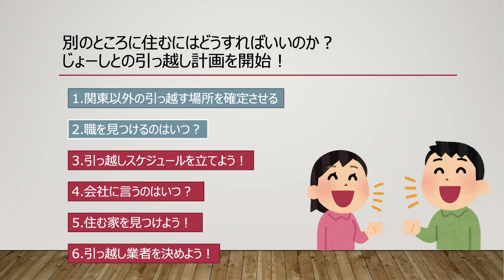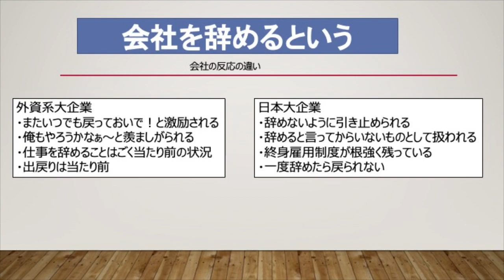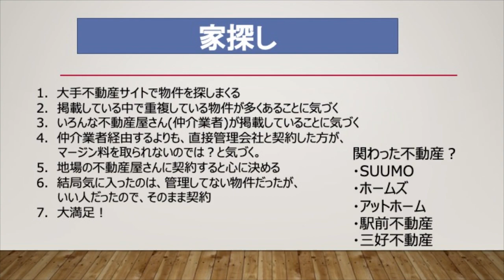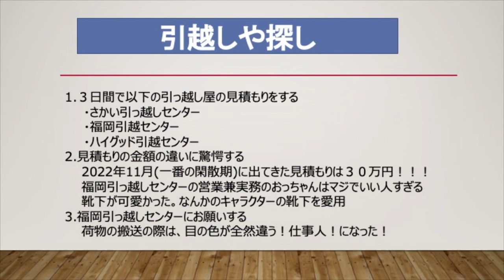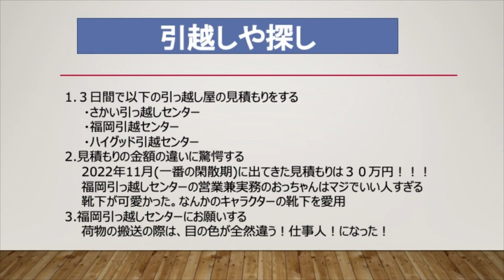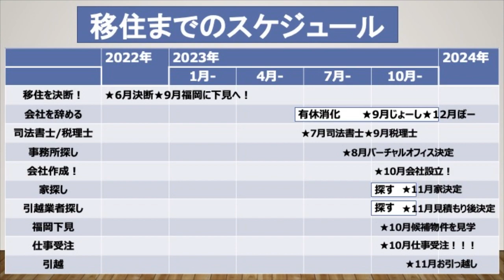【福岡移住 】移住の準備・流れについてご紹介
私たちが移住しよう！と決めてから、今までどんなことしてたのか？周りの反応は？について紹介したいと思います！